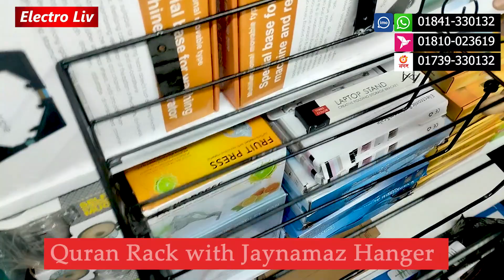ঘরের সবচেয়ে দরকারি শেলফ কিনুন সবচেয়ে কম দামে | কুরআন শেলফ | koran shelf | jaynamaz shelf | rack | bd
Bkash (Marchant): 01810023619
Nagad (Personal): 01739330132